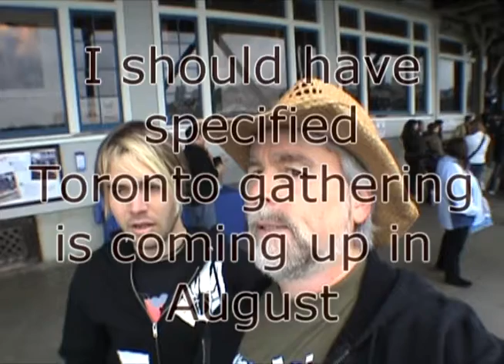An old vid from San Francisco 2008 gathering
Charles Trippy is on the mend. Just posting him in an old vid he might like to see.

Charles has two channels that I know of